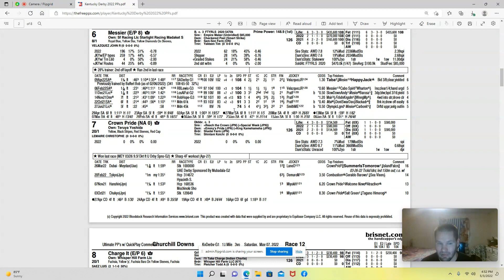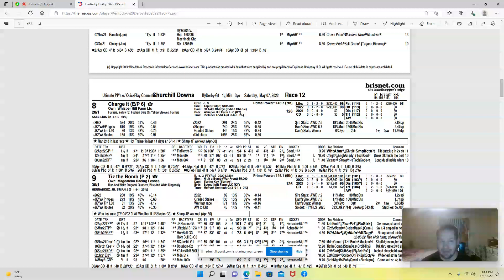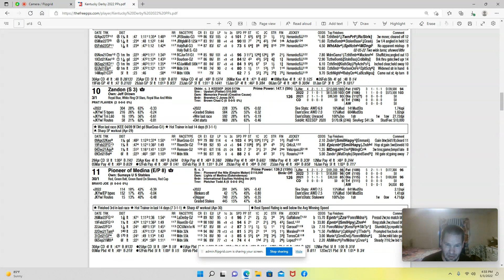3 Most overhyped horses on the 2022 Kentucky Derby trail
I go over 3 horses who I think the final odds will make it difficult to find value on the horses in the 2022 kentucky derby